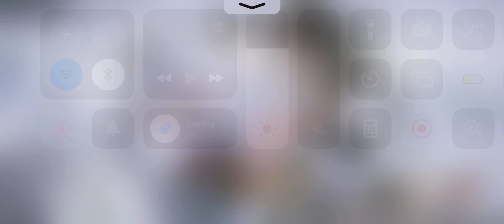Onmyoji - Spring Travelogue Day 2